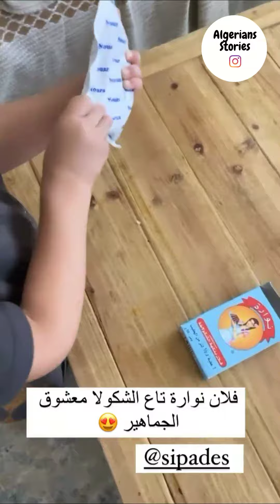أميرة ريا : شوفو مغامرات ميرو ولا يطيب 😂